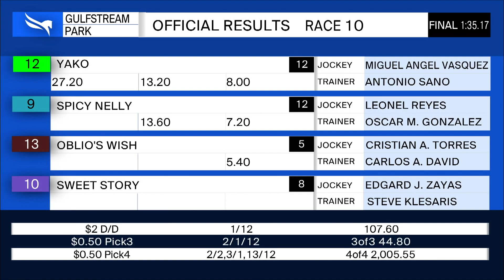Gulfstream Park April 23, 2020 Race 10